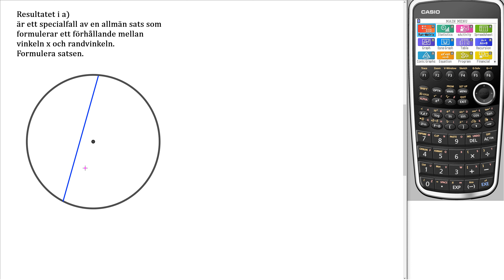Matematik 5000+ 2b Uppgift 4231 b för reviderad ämnesplan 2021